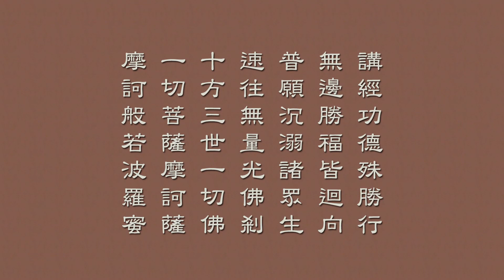梵网经菩萨戒 12 天因法师